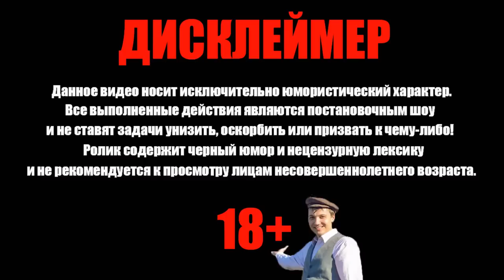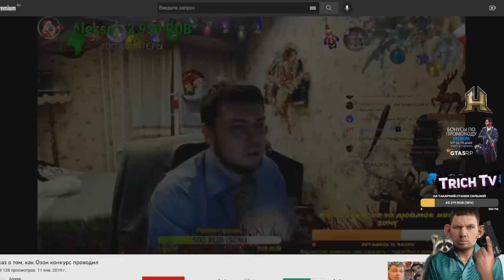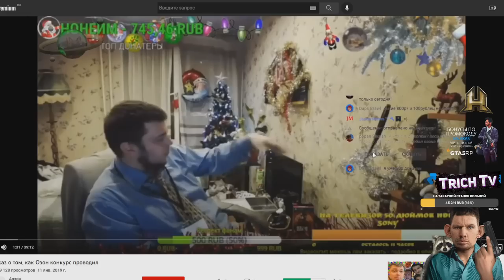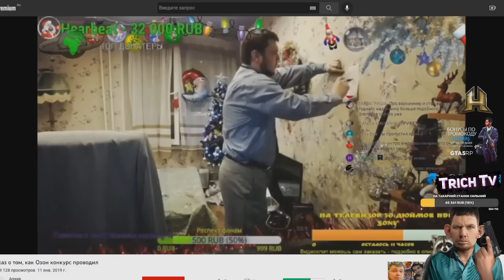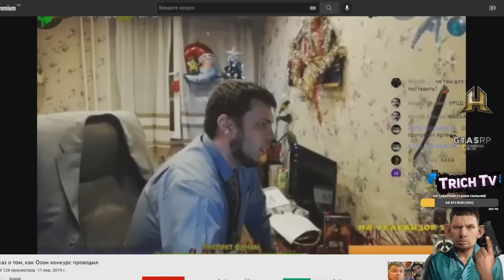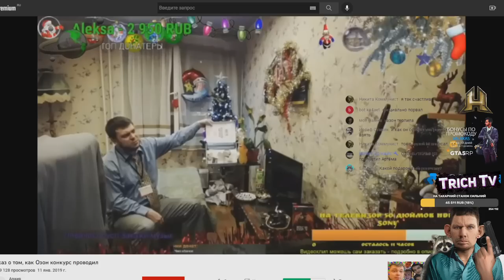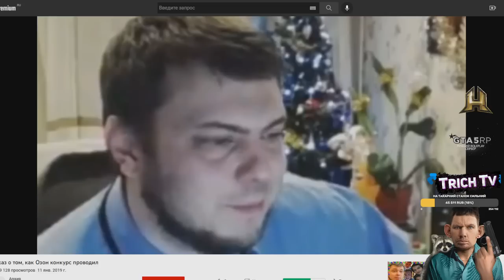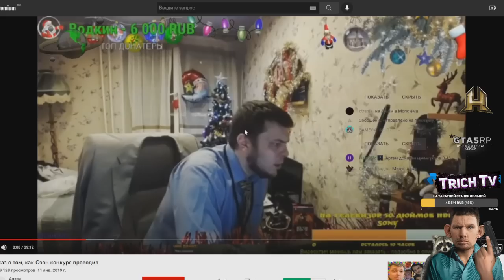Смотрит как Озон конкурс проводил